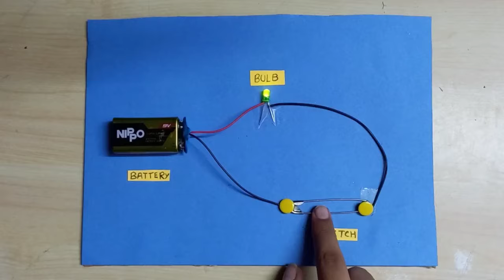Simple Circuit with safety pin/working Model of Simple Circuit/School Project/Kansal Creation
Hi frndz,
We've brought a video to help you make a simple circuit... Materials required to make it follows.
HW Battery
Connector
safety pin
Connecting Wires (+,-)
Double side Tape
Bulb (LED)
working model
school project
easy science experiments for school projects
sst working model
science school projects

Hello everyone,
2.
Thankyou! :D